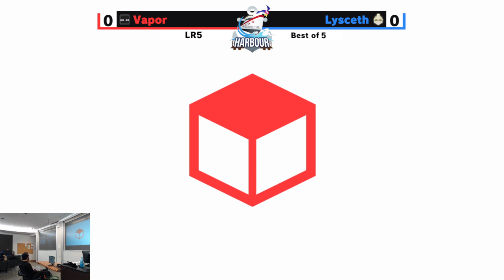LR5 - Lysceth (King Dedede) vs Vapor (Steve/Sephiroth) - Smash On The Harbour #179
Smash On The Harbour #179 05/11/2023